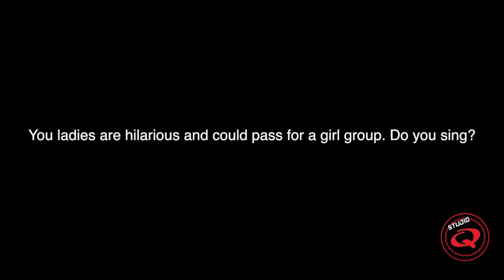Female Comedy/Sketch Group Say, "We Are Ready" for SNL - Studio Q TV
Studio Q TV talks to all female sketch comedy group (stars of the stage play "Cell Block 7") on the red carpet of The 23rd Annual NAACP Theatre Awards. We discuss black comediennes being viewed as "not ready" for SNL.